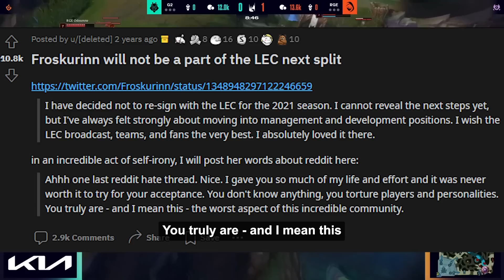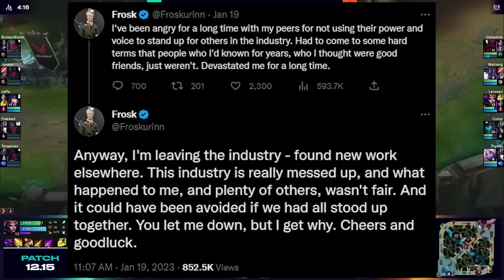The Ex-LEC Froskurinn Controversy